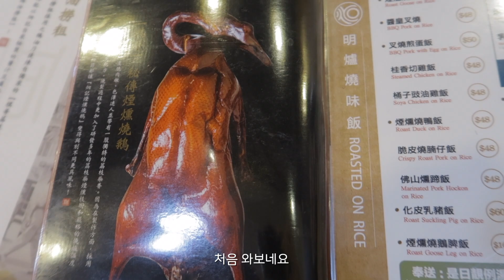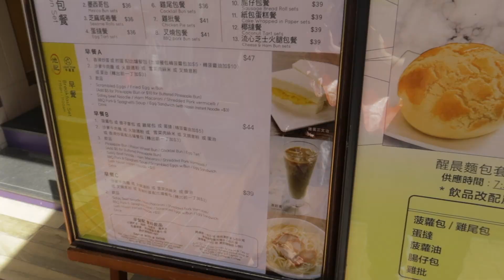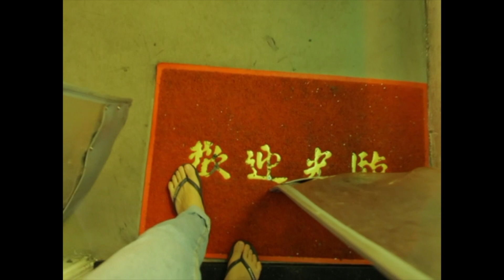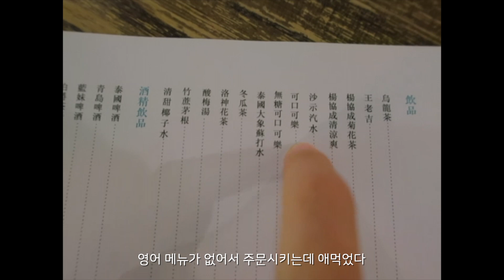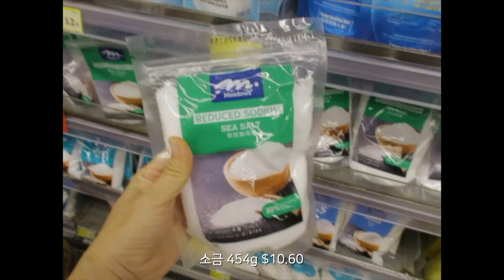제3국에서 둘이서만 처음 살아보는 국제부부의 홍콩 첫 보금자리,이케아 살림살이 정리하는 홍콩생활브이로그☺︎Lucky star cafe, Hongkong style hot pot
홍콩에서 앞으로 거주할 집에 이케아에서 쇼핑해 온 살림살이들 정리하고
이사날이라서 짜장면 대신 홍콩 스타일 핫팟 먹는 브이로그입니다.

분위기 좋은 핫팟집
📍SUPPA